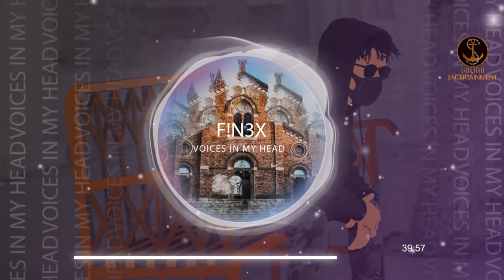Salina Tv Voices In My Head Full Album Official @ Salina Entertainment 2021